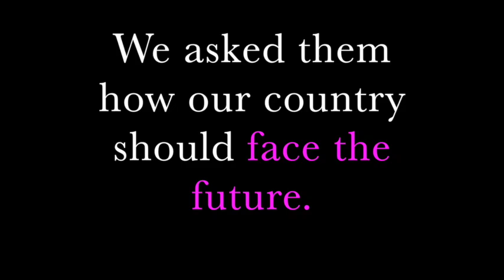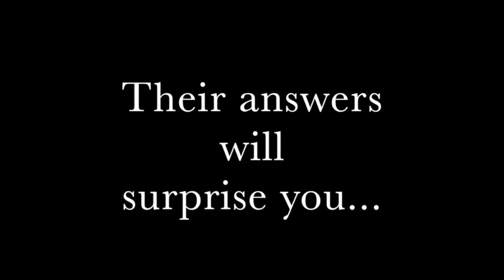We The Resilient trailer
Trailer for We the Resilient: Wisdom for America from Women Born Before Suffrage, edited by Sarah Bunin Benor and Tom Fields-Meyer. Sneak peak at some of the contemporary and vintage images in the book.

Jazz music arranged and performed by Paul Frederick and the Big Lucky Orchestra - bigluckyband.com.